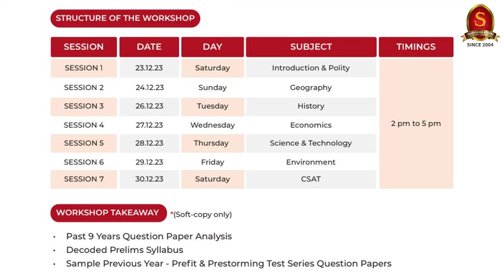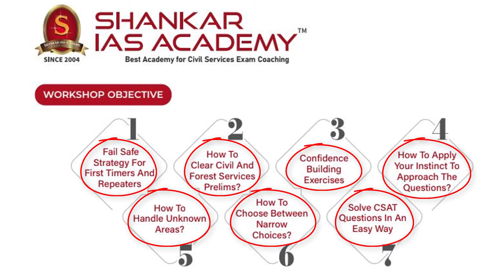FREE UPSC Prelims Workshop | Shankar IAS Academy | UPSC Tips & Tricks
👉Don't miss out on our FREE UPSC Prelims Workshop! Master essential strategies to pave your way to success.